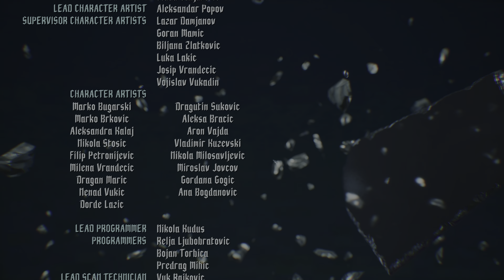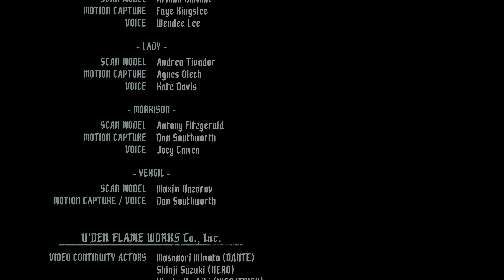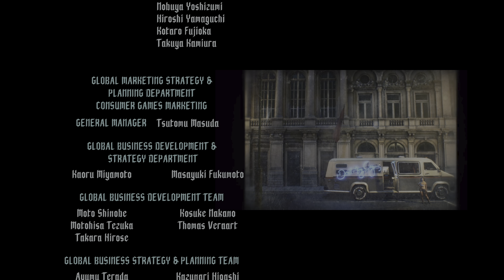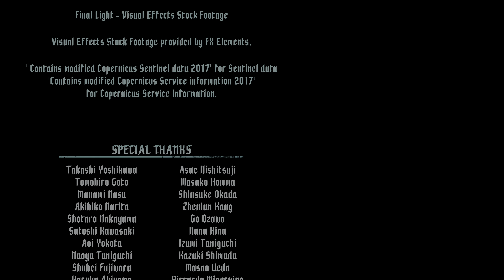데빌 메이 크라이 5 엔딩 (4K60 HDR)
「스토리 & 공략」

캡콤의 데빌 메이 크라이 시리즈의 5번째 작품으로 전작인 데빌 메이 크라이 4 이후 11년 만에 부활한 데빌 메이 크라이 시리즈의 최신작. 악마들의 침공을 받은 '레드 그레이브'라는 도시 를 무대로 이야기가 진행되며 종교적인 분위기의 전작과는 달리 현대적이지만 칙칙하고 고어한 분위기를 풍긴다. 그러나, 어두운 분위기를 깨부수는 데빌 메이 크라이 특유의 유쾌함은 변하지 않았다.

작중 전작에서 성공적으로 데뷔한 네로, 그동안 시리즈를 이끌어왔던 터줏대감 단테, 그리고 신규 캐릭터인 V를 플레이할 수 있으며, 그간 등장했던 트리쉬, 레이디, 키리에, 심지어는 애니메이션에 등장했던 모리슨과 패티 로엘까지, 대부분의 캐릭터들이 두루 등장하거나 언급된다.

내용 출처 - 나무위키